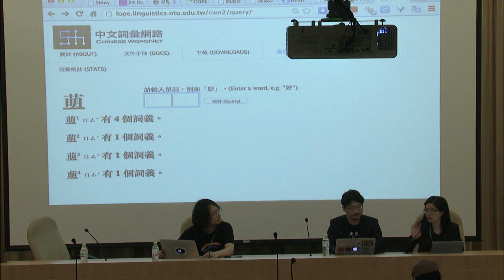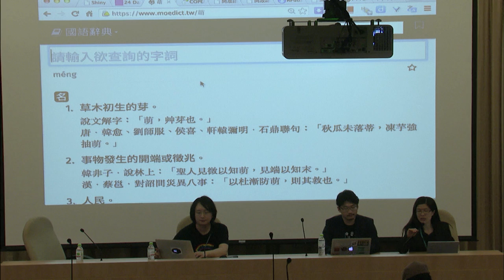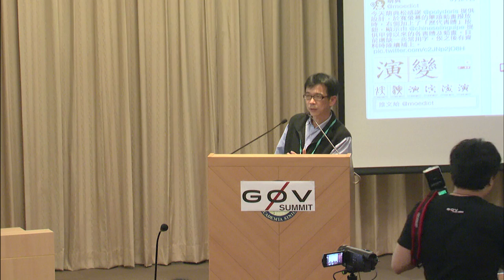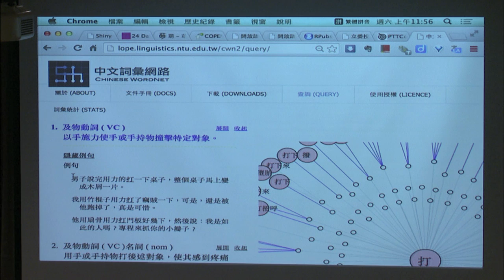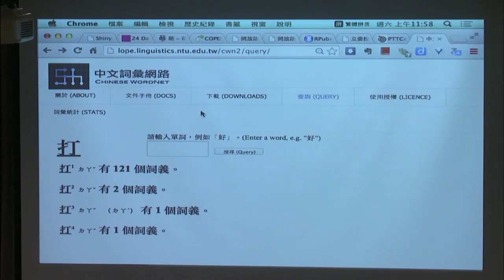g0v Summit 2014! 3du 議程座談：林佳怡、薛良斌、謝舒凱、馬基石